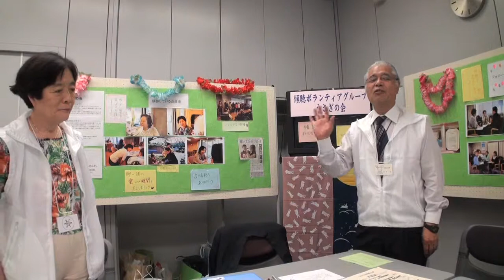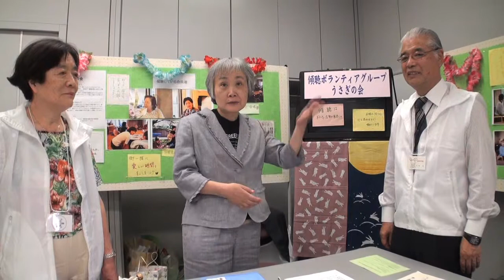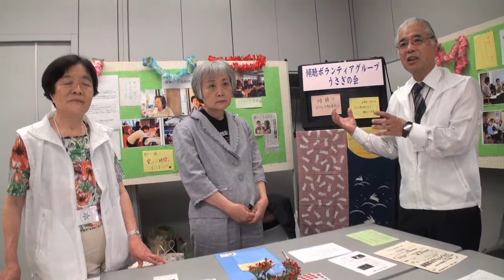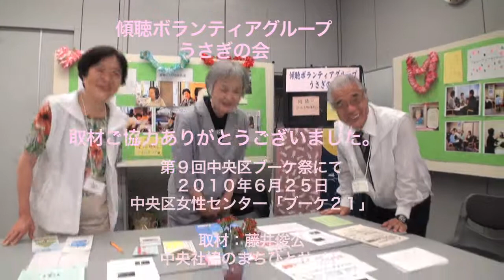傾聴ボランティアグループ うさぎの会.mov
'傾聴'って、どういうこと？'話を聴く'ってどんなこと？６月２５日、２６日中央区女性センター「ブーケ２１」で開かれた「第９回中央区ブーケ祭り」で伺いました。
取材：藤井俊公　中央社恊のまちひとサイト